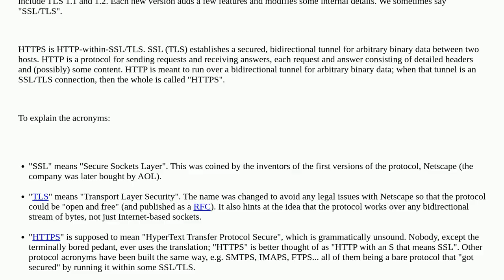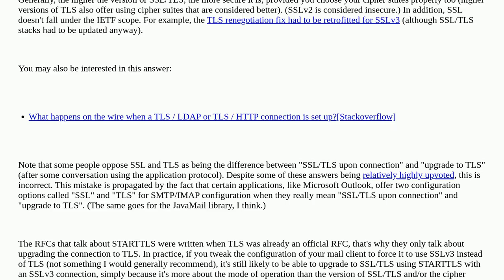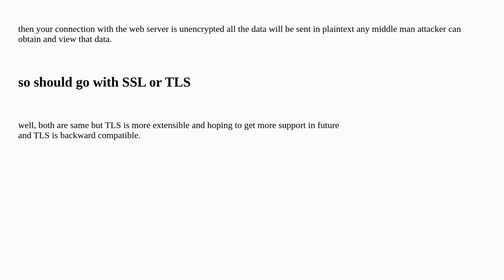Security: What's the difference between SSL, TLS, and HTTPS?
What's the difference between SSL, TLS, and HTTPS?

A special thanks goes out to the awesome community

  protocols tls cryptography